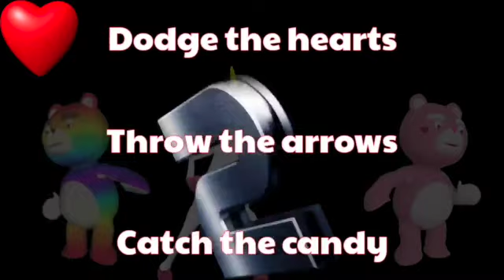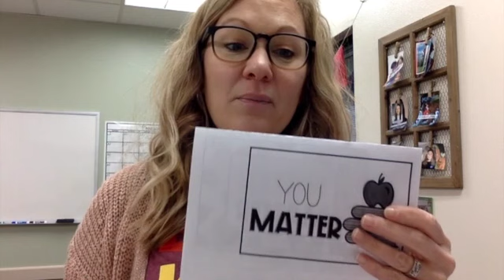2 14 22